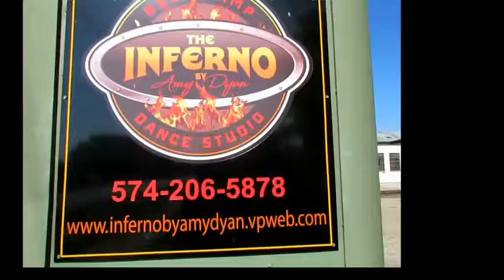TSwang Like You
He is down with Bad Entertainment Tswang hit video Like You 2013 with the Bad Entertainment Dance Team with a 9yrs old Jalyn - J4 - Willis